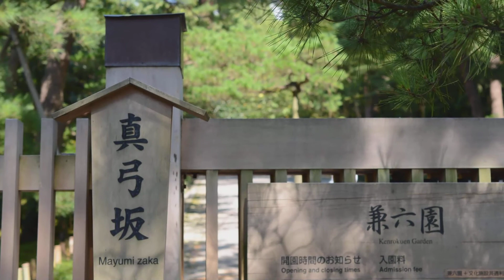晩夏 兼六園 金沢の風景 2011年8月30日